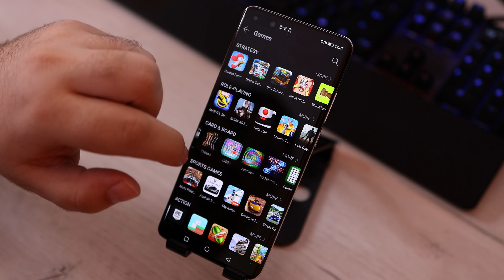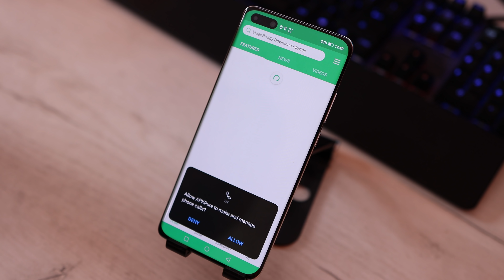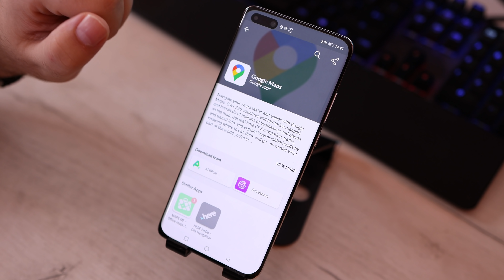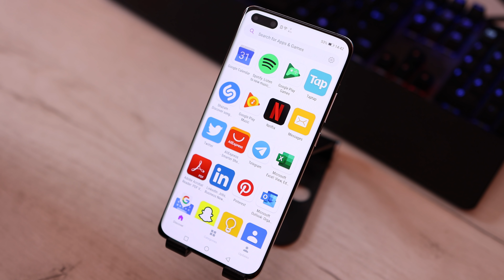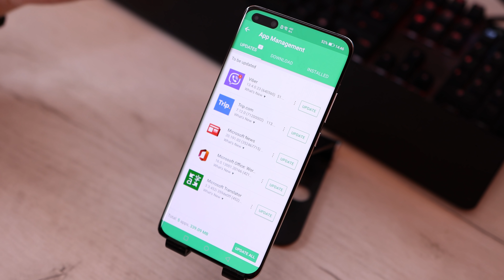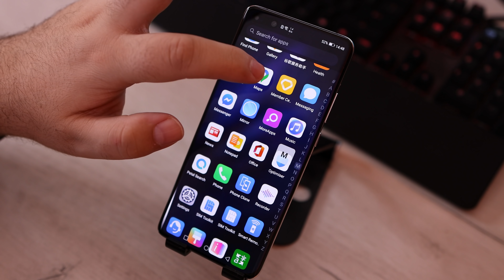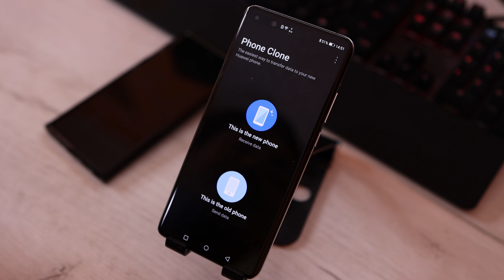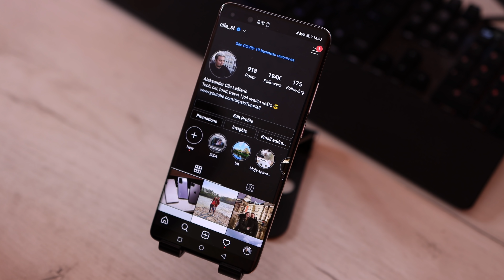KAKO KORISTITI APLIKACIJE NA HUAWEI TELEFONU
Moj računar

Procesor: AMD Ryzen 9 3900x
Ploča: MSI Tomahawk B450
Hlađenje: EKWB vodeno hladjenje
Grafika: MSI DUKE RTX 2080 8G OC
RAM: HyperX Predator 64GB DDR4
Memorija: 2TB hdd + 960GB SSD Kingston A1000 + 240GB Kingston SSD
Monitor: LG 34GK950G
Kućište: NZXT H700i
Tastatura: SteelSeries Apex 7
Miš: SteelSeries Rival 650 wireless
Slušalice: SteelSeries Arctic 1 wireless
Mikrofon: SPC Gear SM900 + Razer Seiren
Kamera: Canon 90D + Canon G7X Mark II